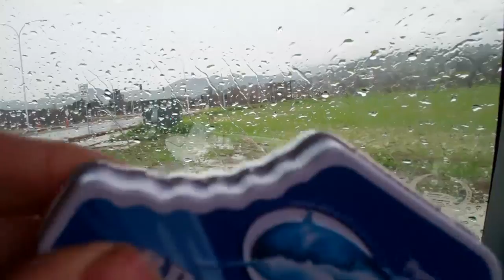[249] Sandwich - 2011-02-18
I find a cache, Get a sandwich, Eat that sandwich.